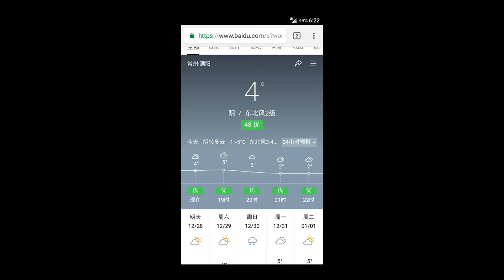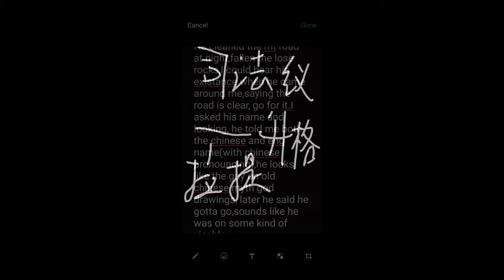Recumbent Trike Touring China S1 - 4K Full Album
Never have been shown photos and there's more.